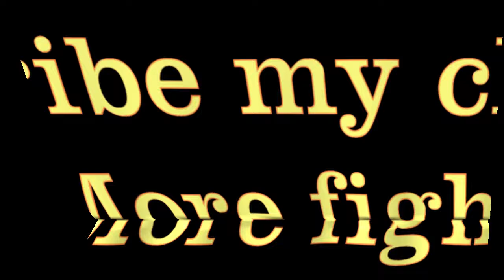Pubg mobile solo chikken dinner....